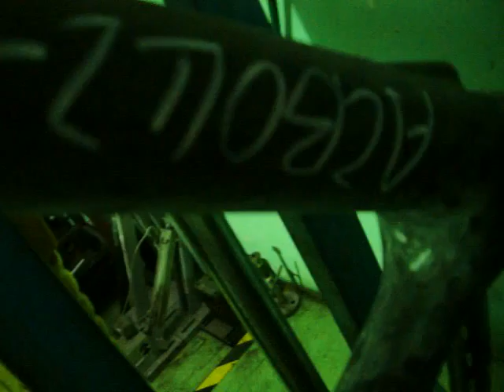ACB042 50 12K A frame falling impact test 2011 11 19100 5140